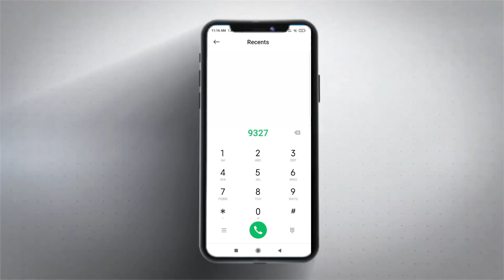Happy Customer of Eagle Industries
Feedback from one of the happy customers of Eagle Industries. He is speaking about his experience with Eagle Jewellery Machinery and Tools.

happycustomer,jewellerymachinery,goldsmithmachine,jewellerymakingmachine,jewellerytools,rollingmill,eaglejewellerymachinerytools